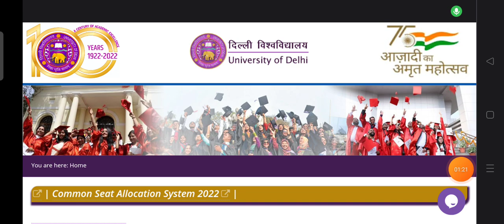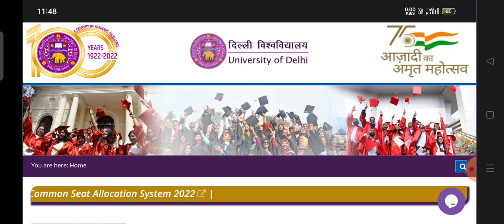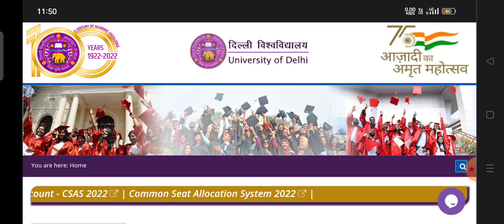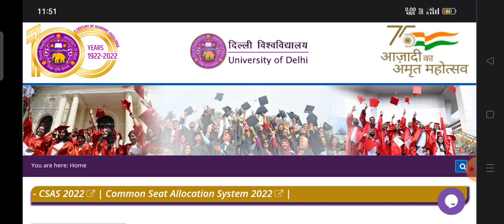DELHI UNIVERSITY ENTRANCE EXAM 2022| RESULT UPDATE 🔥 | FINAL ANSWER KEY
University Update🌄⭐
नमस्कार दोस्तों आप सभी का स्वागत हमारे University Update टेलीग्राम चैनल पर .

 Delhi university Entrance Exam 2022
Delhi university Exam 2022
Delhi university Pg Entrance Exam 2022
du entrance exam result
du bed
du ma hindi Entrance Exam
du llb cut off
du cut off list 2022

du bed 2022 bed cut off du bed entrance exam result
du ma entrance exam result
du cut off
Bhu ma hindi entrance exam 2022
bhu ma hindi entrance exam 2021
bhu ma hindi Last year Question Paper
bhu Last year Question paper 2021
Bhu Ma Hindi Entrance books and Strategy
How to Prepare bhu ma Hindi 2022
bhu ma hindi mock test 2022
bhu Last year Cut off 2021
bhu Cut off List 2021

du ma hindi entrance exam 2021
du ma hindi entrance Question paper 2021
du ma hindi best Campus
du ma hindi Last year Cut off
du ma hindi Last year Cut off List
Du ma hindi Cut off 2021
Du ma hindi Question paper 2021

Jamia ma Hindi entrance exam 2021
jamia ma Hindi entrance Books and Strategy Bhu Ma Hindi 2022 Jamia ma hindi Entrance Question Paper 2021

jnu pg ma hindi entrance exam 2022
how to prepare ma hindi jnu 2022
jnu ki preparation kese kare
Ma hindi entrance exam 2022
jnu pg application form
jnu application form 2022
jnu ma admission 2022
pg jnu 2022,  jnuee2022 Jnuee
ma hindi entrance exam
jnu deprivation Points 2022
jnu form 2022
jnu pg k Application Form kab tak aayenge
jnu ug Application Form 2022
cuet 2022 jnucuet2022 jnuee2022
jnuentranceexam Ma hindi Entrance books
Ma Hindi Entrance Exam preparation and Strategy jnu exam 2022
JNU Ma hindi Entrance books and Strategy
jnu admission 2022 Ma hindi Last year question paper jnu ma hindi entrance exam Questions Paper 2021
Jnu MA Hindi Entrance Question Paper Last year. Jnu MA Hindi Cut off , Jnu ma hindi cut off list 2021

University Update _YouTube_family_😍👍